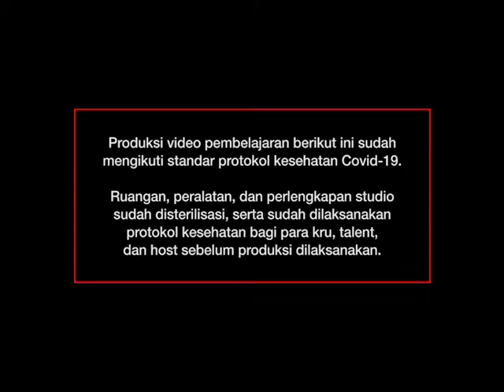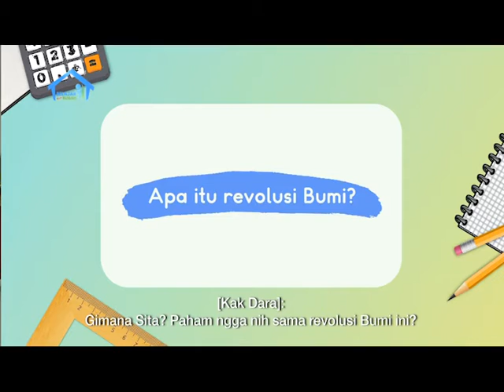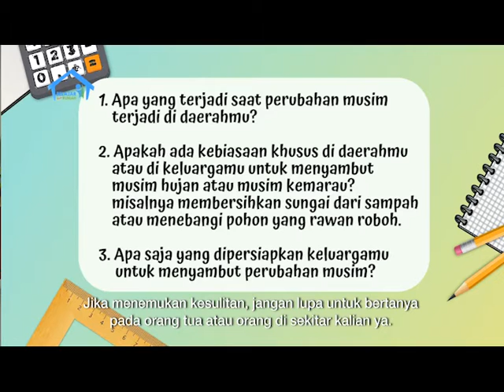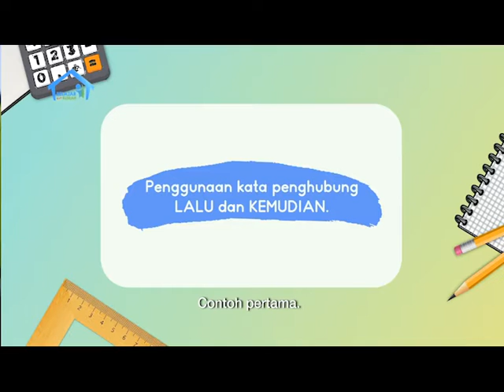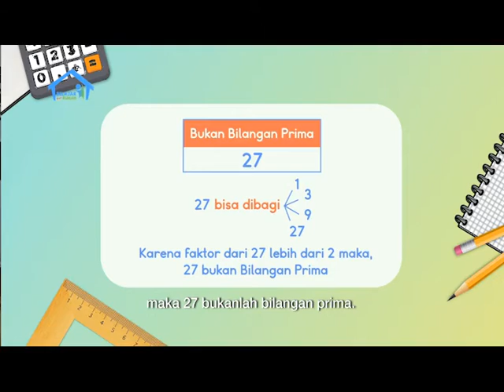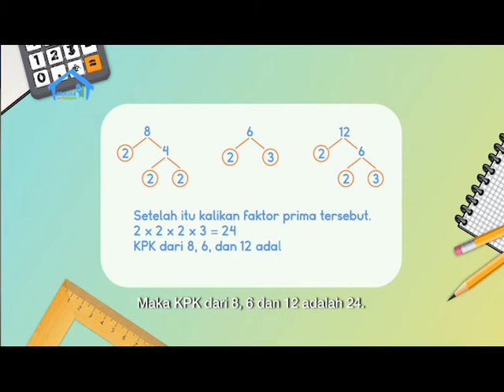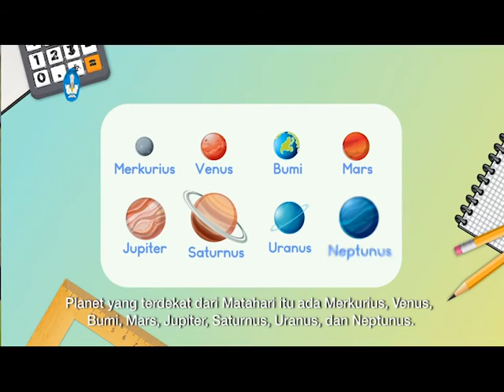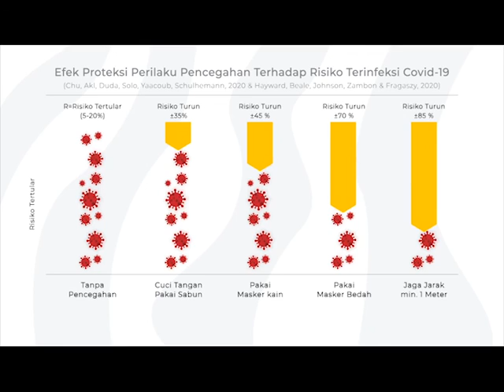BDR | SD Kelas IV | Episode 84 - Revolusi Bumi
Kak Dara mengajak teman-teman belajar tentang  Revolusi Bumi, atau peristiwa ketika Bumi bergerak mengelilingi Matahari. Apakah kalian tahu kalau satu putaran membutuhkan waktu 365 hari, 5 jam, 48 menit, dan 45 detik? Untuk memperdalam materi tersebut, Kak Dara membacakan teks berjudul “Indonesia, Negeri dengan Dua Musim”. Selain itu, Kak Dara akan mengajarkan kalian tentang Kalimat Majemuk Setara Berurutan, atau kalimat yang memiliki klausa-klausa yang saling berurutan. Sedangkan pada Intuisi Bilangan, kalian akan belajar tentang cara membedakan bilangan prima dan bukan bilangan prima.

Kunjungi portal Rumah Belajar di
Web: belajar.kemdikbud.go.id